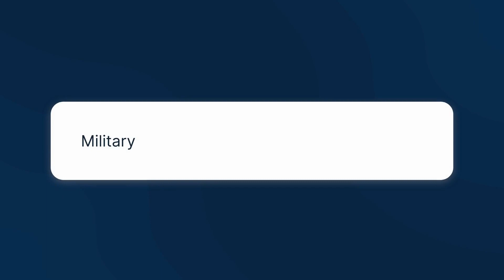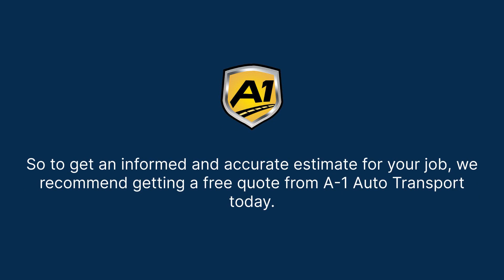Auto Transport Discounts & Specials | Check Out Current Deals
Need reliable auto shipping? Read our blog post on Discounts & Specials!

Are you planning a move and need to transport your vehicle? A-1 Auto Transport has you covered with our seasonal discounts and specials! Moving can be a hassle, so we offer several programs to make it easier and more affordable.

Our military discount program is one way we show gratitude to those who have served our country. We offer fair and competitive prices for open and enclosed transport to safely and efficiently get your car to its destination.

For students, we offer great discounts as well. Shipping your car is not only safer than driving it cross-country, but it can also save you money in the long run. We understand that tuition, books, and living expenses can add up quickly, so we offer various discounts to help offset your costs.

Our senior discount program can also benefit seniors living on a fixed income. We know that every penny counts, and we want to help make your move as stress-free as possible.

We have a range of snowbird transport services to help you enjoy the best of both worlds. Whether you're traveling from north to south or vice versa, we can get your car to its destination when you need it there.

First-time shippers and those transporting multiple cars can also take advantage of our online booking program to receive additional discounts. We provide competitively top-notch auto transport services, so you can rest assured that your car is in good hands with us.

Our team of experts is ready to help you with your auto transport needs. Let us help make your move a little easier and more affordable!